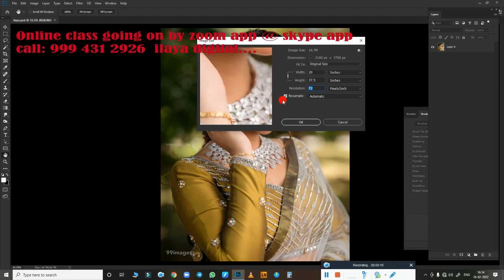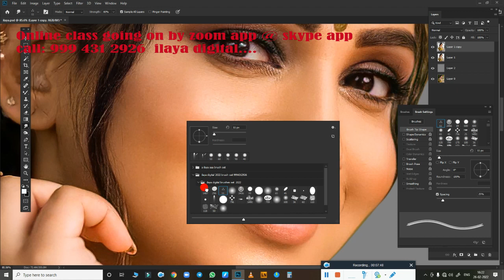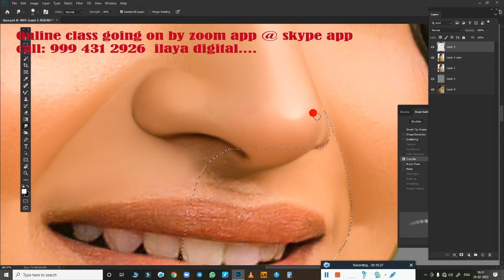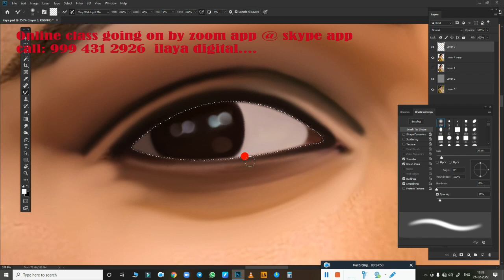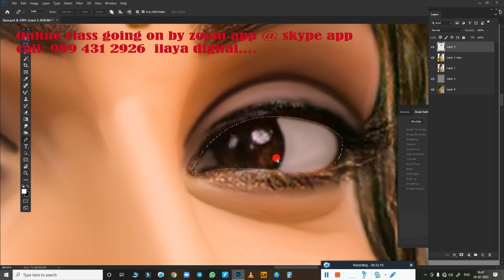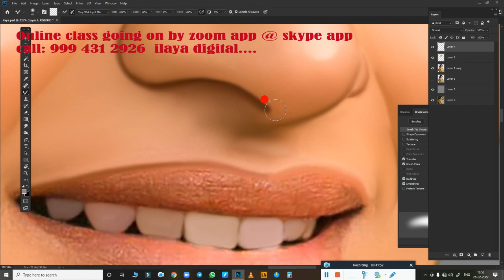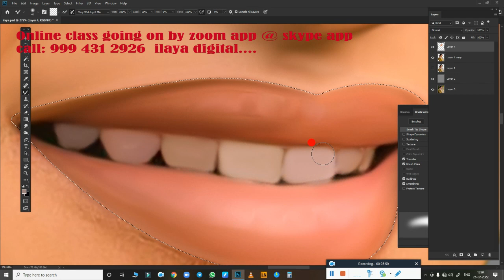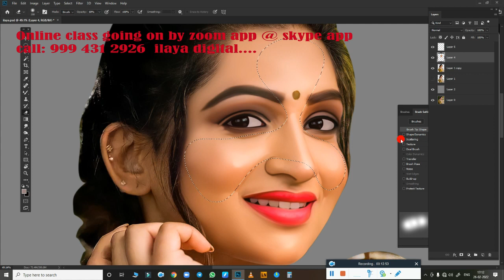New Digital painting Beginners /Tamil and English Audio /Oil Effect /Digital Painting tips/ Tutorial